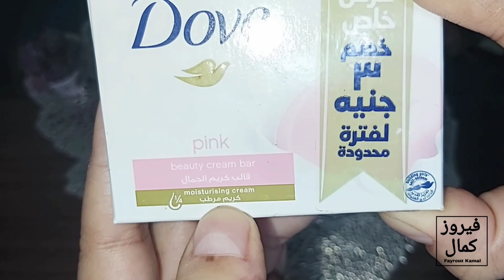انا مسؤؤله عن كلامي . ضعيها علي بشرتك وجسمك لثواني فقط . يبيض البشرة بياض كاثلج ويزيل التصبغات.الكلف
ازيكم وحشتوني اوي ❤
يارب يكون فيديو انهارده عجبكوا ولو حابين فيديوهات معينا اكتبوا في الكومنتات كل اللي عايزينه وانا هشوفها وتعملها بإذن لله في أقرب وقت ❤🌸

ماتنسوش الايك والاشتراك وفعلي الجرس بالمرة بقا 😂😂
بحبكم ❤🌸

Natural_recipes#